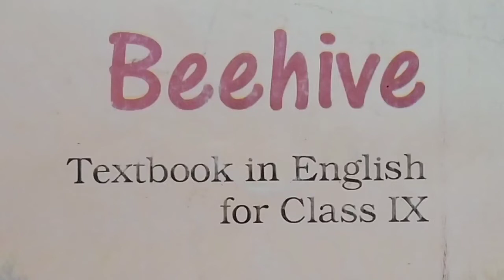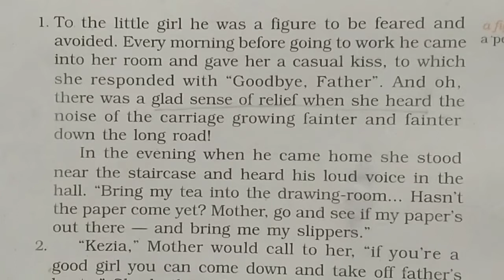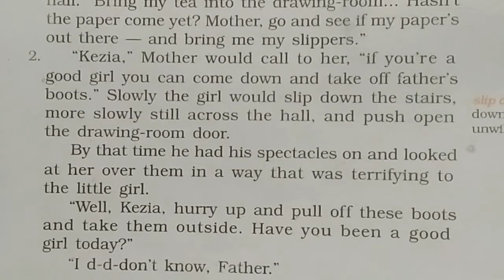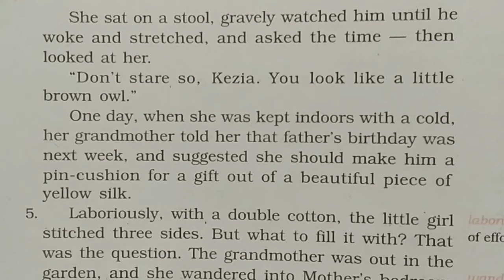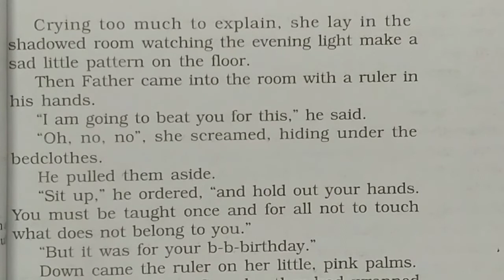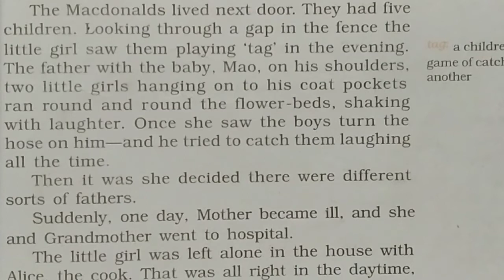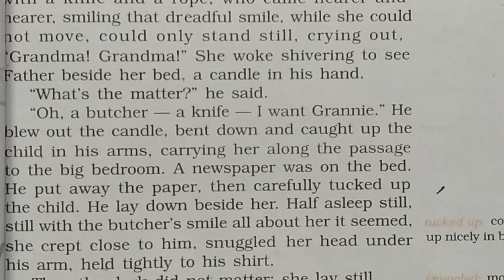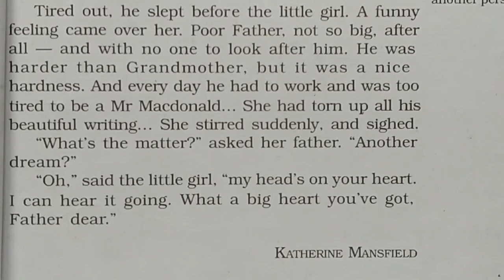Class-9th, Lesson-3,The Little Girl